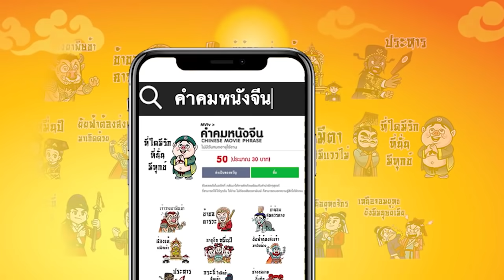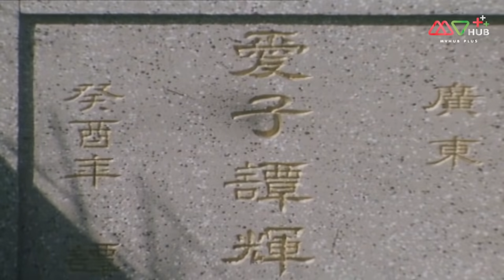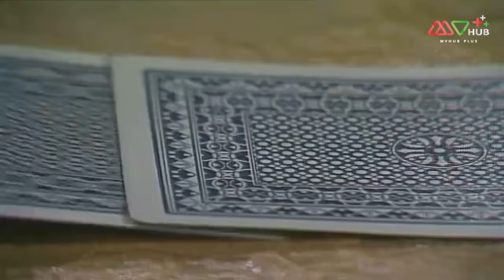คมเฉือนคม ภาค 1 (1980) ( THE SHELL GAME ) [ พากย์ไทย ] l EP.20 l TVB Thai Action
หลอซื่อไห่ คือเซียนพนันแห่งเมืองกวางเจา เขาถูกยกย่องให้เป็น เซียนใต้ มีผู้คนนับถือมากมาย ถานเซิน เด็กหนุ่มที่ชื่นชมหลอซื่อไห่อยากฝากตัวเป็นศิษย์ของเขาแม้ว่า ถานเสี่ยวถัง พี่สาวของถานเซินที่เป็นนางเอกงิ้วชื่อดังจะไม่เห็นด้วยก็ตาม ถานเสี่ยวถัง ได้รู้จักกับหลอซื่อไห่และพบว่าเขาเป็นคนดีจึงยอมให้ถานเซินเป็นศิษย์ของเซียนใต้ ในขณะที่ถานเสี่ยวถังเองก็เริ่มมีใจให้กับหลอซื่อไห่ซึ่งเขาเองก็ชอบเธอเช่นกัน หลอซื่อไห่ ขัดขวางแผนการร้ายยึดบ่อนทั่วกวางเจาของ หงเปียว และหงเพ่า สองพ่อลูกที่มีอิทธิพล ทำให้หงเปียวและหงเพ่าคิดจะกำจัดหลอซื่อไห่ ส่วนถานเซินก็แอบชอบ หงอิ๋งอิ๋ง ลูกสาวของหงเปียวซึ่งที่จริงแล้วเป็นแค่ลูกเลี้ยงและไม่มีใครรู้ว่าแท้จริงแล้วหงอิ๋งอิ๋งเป็นลูกสาวของหลอซื่อไห่ที่เกิดจากภรรยาเก่า หงเปียวเดินทางไปเซี่ยงไฮ้เพื่อเชิญ จั๋วอี้ฟู ฉายา เซียนเหนือ มายังกวางเจาเพื่อกำจัดหลอซื่อไห่ ซึ่งจั๋วอี้ฟูได้นำลูกเลี้ยงคือ จั๋วลี่ มาด้วย จั๋วอี้ฟูไม่รู้เลยว่าจั๋วลี่วางแผนจะทำร้ายเขาเพราะจั๋วอี้ฟูคือคนที่สังหารพ่อแท้ ๆ ของเธอ การเผชิญหน้าระหว่าง จั๋วอี้ฟู เซียนเหนือ และหลอซื่อไห่ เซียนใต้ จึงเกิดขึ้น แต่ด้วยน้ำใจและคุณธรรมของทั้งสองคน จะทำให้พวกเขาเป็นศัตรูกัน หรือจะลงเอยด้วยคำว่ามิตรสหาย

นำแสดงโดย : เซียะเสียน, วังหมินฉวน, เยิ่นต๊ะหัว, หยางฉวิน, เซียะหลี, กว๋อฟง, เจิ้งซิ่งอวี้, หวงซูถัง, เฉินเจียหยี, หวงซิน, ฉินหวง, หลิวตัน